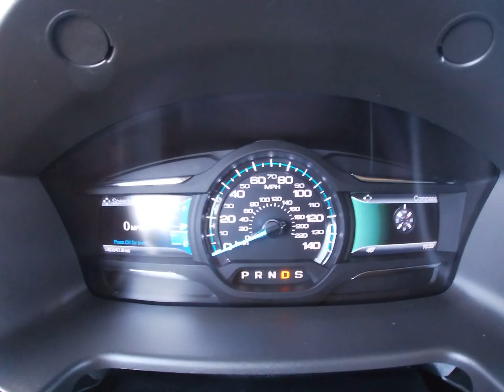2016 Ford Flex SEL AWD Walk Around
2016 Ford Flex SEL
Financing for EVERYONE! NIADA Certified Pre-owned! 125 point safety inspection! Includes free 90 warranty! Largest Pre-Owned Inventory in DownRiver Area since 1993!
SEL AWD 6-Speed Automatic with Select-Shift
AWD.